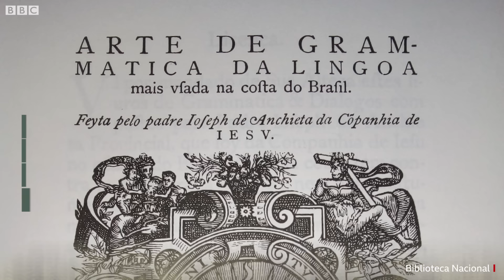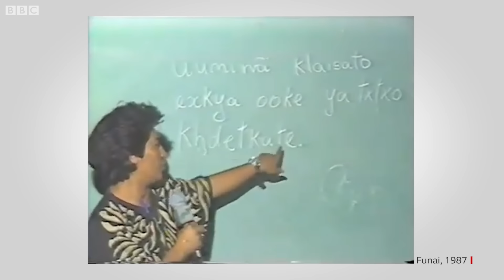Quantas línguas indígenas o Brasil tem e como é escutá-las?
O território brasileiro abriga hoje apenas 20% das estimadas 1.175 línguas que tinha em 1500, quando chegaram os europeus.

Mas o número exato de línguas é motivo de discordância entre especialistas - a depender dos critérios considerados na hora de definir o que é uma língua e nomeá-la.

Neste vídeo, nossa repórter Camilla Costa faz uma viagem por algumas das línguas indígenas brasileiras, sua importância para a riqueza cultural do Brasil e também o que as ameaça.